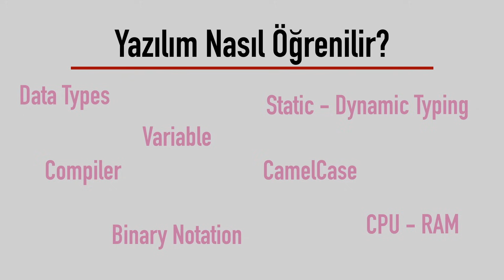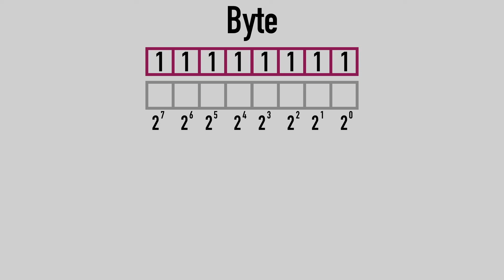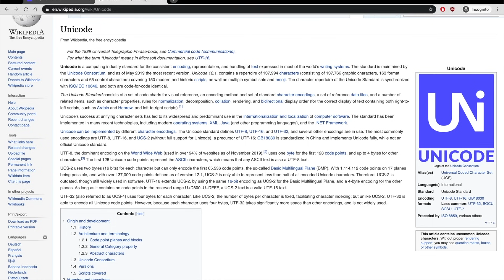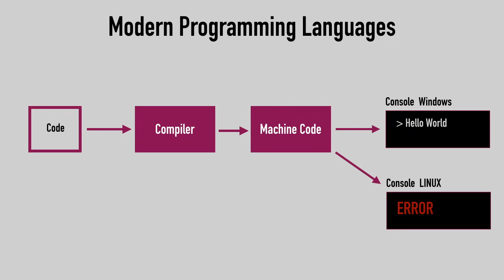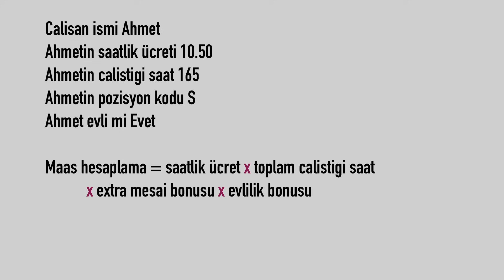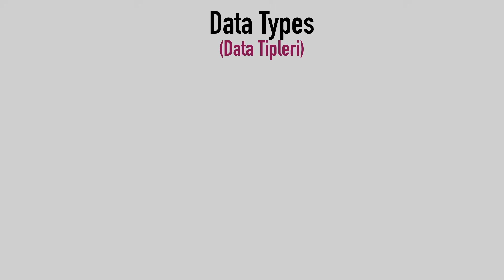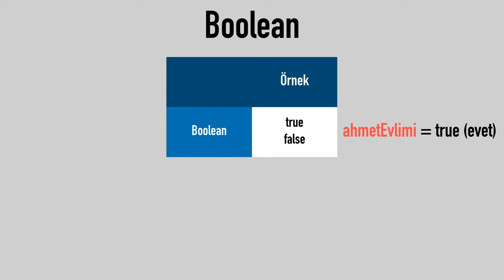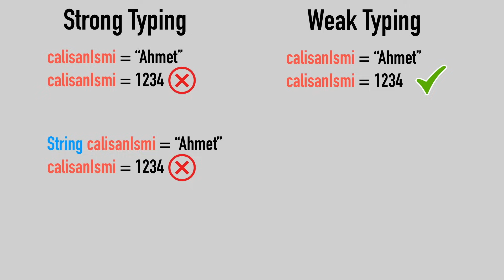Yazılım nasıl öğrenilir? Ders 1 | Bilgisayar nasıl çalışır | Data tipleri | değişkenler | typing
Yazılım öğrenmek için en doğru yol yazılımın mantığını ve temellerini öğrenmektir. Çünkü bütün yazılım dilleri aynı mantık üzerine kurulmuştur. İşte bu yüzden bu yazılım öğrenme serisinde sizlere yazılımın sıfırdan yani bilgisayarın hafızasından ve işlemcisinden başlayıp yazdığınız koda kadar olan serüvenini ve hiçbir programlama diline bağlı kalmadan programlamanın temelinde nelerin oldugunu anlatacağım.

Bu videoları izledikten sonra aldığınız bilgi ile, istediğiniz her programlama dilini kolayca öğrenebileceğinizden eminim.

İçerik:
00:00 - Giriş
00:34 - Bilgisayar nasıl çalışır
01:04 - Binary Notation - Transistörler
02:23 - ASCII
02:35 - Unicode
03:21 - CPU
03:52 - Machine Code
04:20 - Modern Programming Languages
04:36 - Kod bilgisayarınızda nasıl çalışır
05:50 - Örnek yazılım projesi
06:30 - Variables (Değişkenler)
06:59 - CamelCase - PascalCase - SnakeCase
07:55 - Data types
10:11 - Static typing - Dynamic typing
11:06 - Strong typing - Weak typing